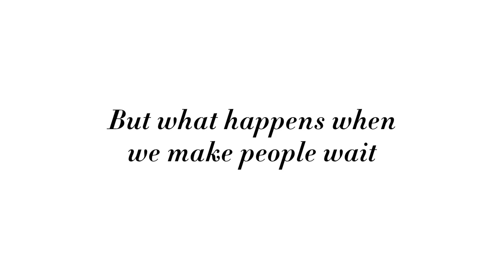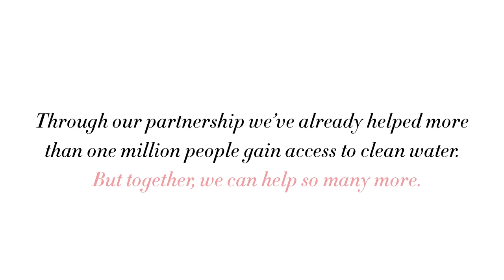Matt Damon Surprises People with ‘The Wait for Water’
Can you imagine having to wait up to six hours for water? That’s the amount of time women in the developing world spend collecting water each day. In an effort to bring more attention to the issue, Matt Damon and his foundation Water.org teamed with Stella Artois for “The Wait for Water,” which spotlights the reactions of unsuspecting people in restaurants when they’re told water won’t be available for up to six hours. Feeling inspired to take action? Learn more by visiting Water.org/StellaArtois.